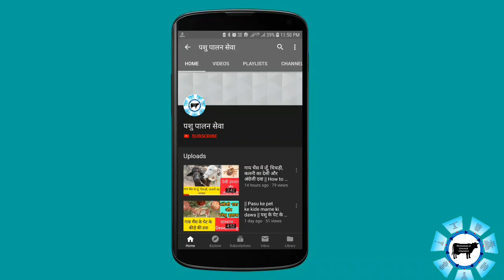गाय भैंस गाभिन ठहरने के घरेलू रामबाण उपाय || Cow and Buffalo pregnancy problems desi solutions